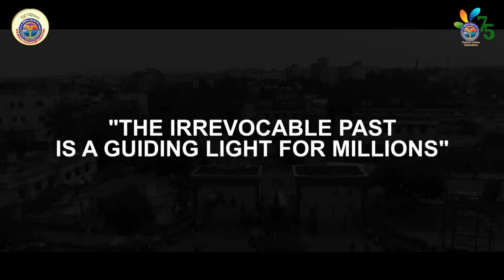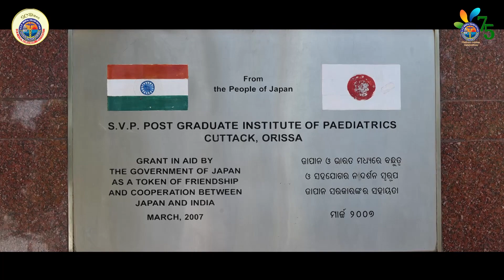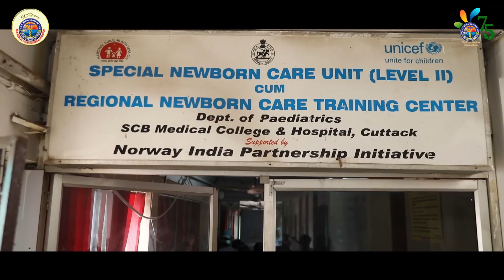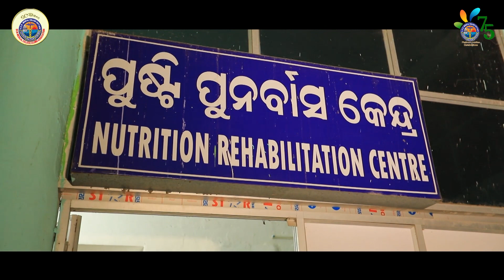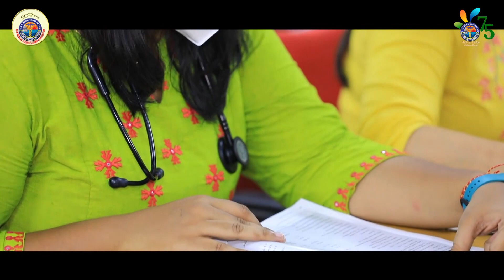Shishubhaban Cuttack At A glance ||Best Paediatric Hospital In Odisha